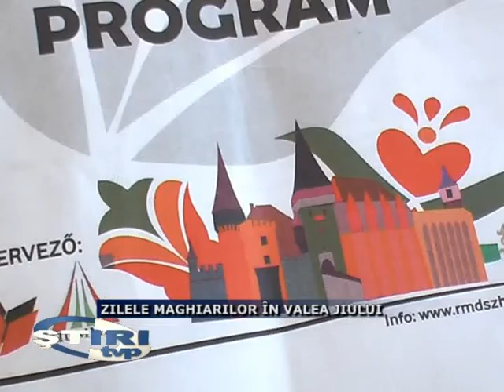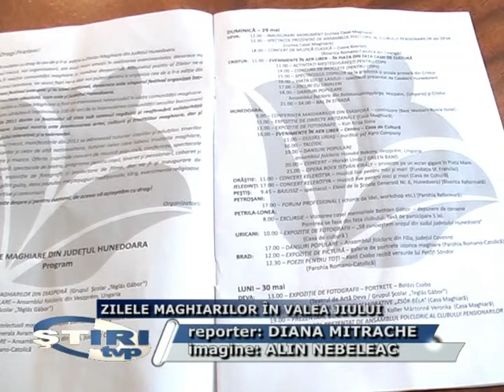ZILELE MAGHIARILOR IN VALEA JIULUI